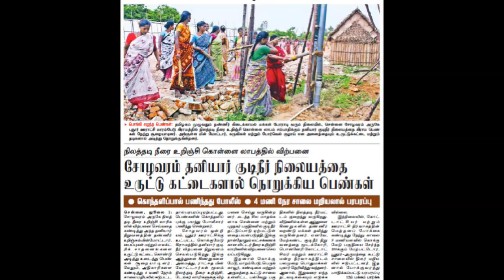Best News 02 July 2019 Water Sale